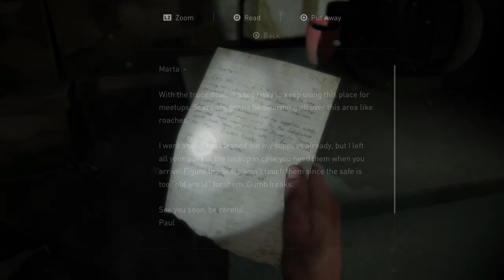The Last of Us : Part : 16 Abby is meeting up with Isaac...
I will be have some New Videos coming Soon Guys.
The Pictures is By : the last of us 2 , 34.
FILTERS
OVERLAYS
TRANSITIONS